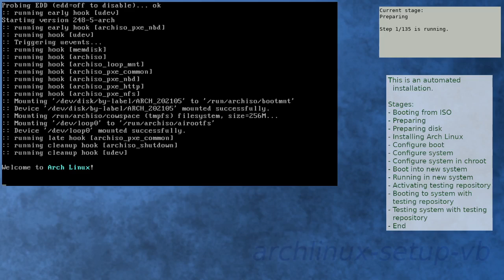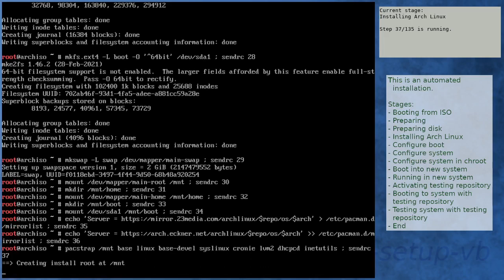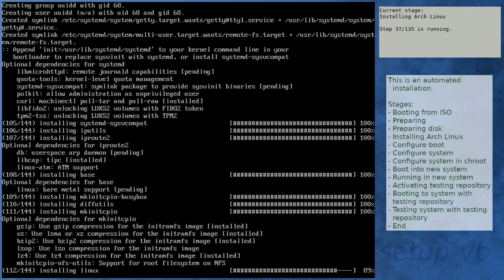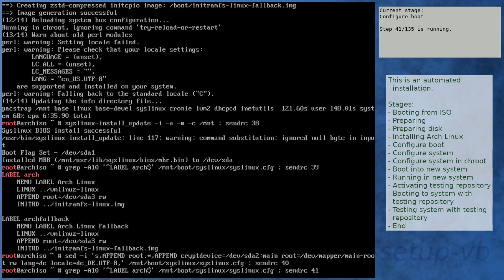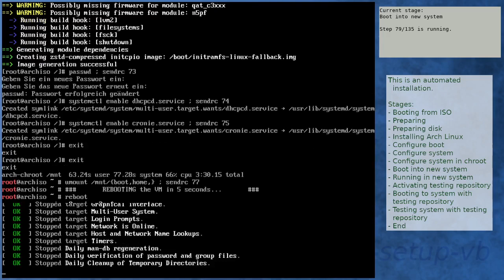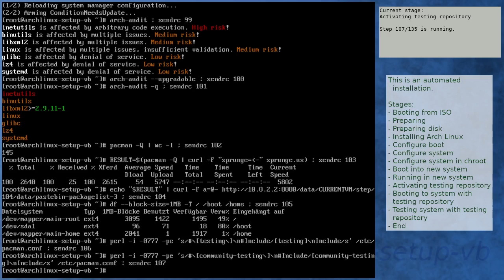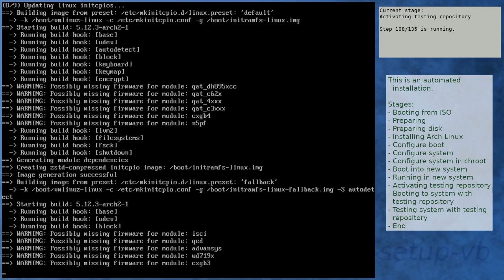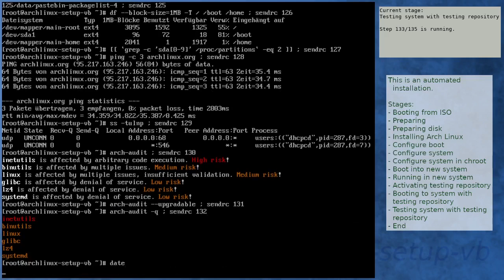Arch Linux installation recording to kernel 5.12.3-arch2-1 (testing)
Summary:
[00:00] Booting from ISO
[01:16] Preparing
[02:22] Preparing disk
[04:12] Installing Arch Linux
[10:53] Configure boot
[11:14] Configure system
[12:17] Configure system in chroot
[15:59] Boot into new system
[17:22] Running in new system
[18:51] Activating testing repository
[23:43] Booting to system with testing repository
[24:56] Testing system with testing repository
[26:15] End

Kernel details:
5.11.16-arch1-1 (ISO)
5.12.3-arch1-1 (after installation)
5.12.3-arch2-1 (after enabling [testing])